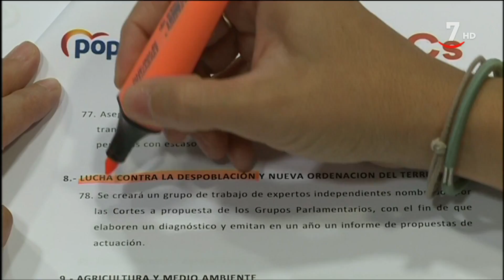CyLTV Noticias medianoche (25/06/2019). Parte 1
CyLTVNoticiasMedianoche (25/06/2019)